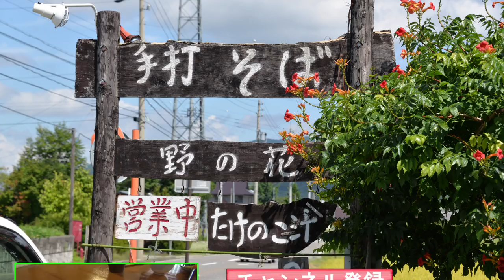Nono-hana Soba of Shinshu 信州で食べる蕎麦は野の花も間違いはない:Gourmet Report グルメレポート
野の花/信濃大町:信州だから昼食は蕎麦が必須:グルメレポート

木崎湖に遊びに行きます。

その途中。
信濃大町で昼食を食べることになりました。

もちろんお蕎麦。
野の花。

蕎麦はモチロン極上のお味。

そしてサクサク揚げたて天ぷら。
たけのこ汁や山ウドのおひたしもおいしくいただきました。

I went to Shinshu.
That's to go to Lake Kizaki.

I eat lunch O in Oomachi.
That's soba.

Very good soba.

And the tempura is also good.
The bamboo shoot soup and Aralia cordata are also very good.

60pでの撮影です。

関連動画
Soba Nakatsugawa 手打ちそば十九上で蕎麦雑炊を食べる:Gourmet Report グルメレポート

MIMINOME-MOVIE
みみさん
Mimi-san